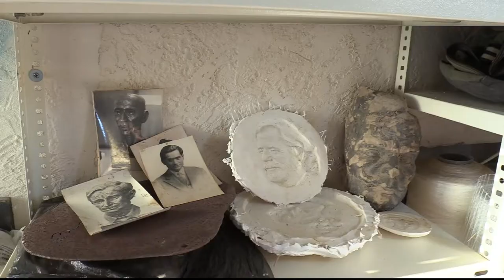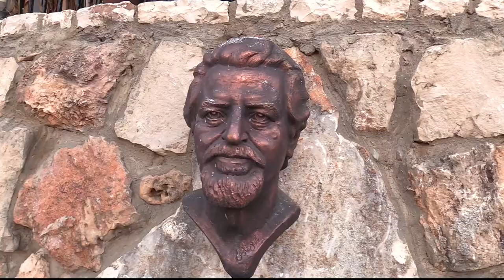Sharbel Fares – Lebanese Sculptor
Sharbel Fares is a multifaceted artist that has had imprints across various fields. He started off as a writer and then began to paint. However, his true passion lies in sculpting, which granted him the fame he enjoys today.

Guided by the late artist, Toufic Abdel Al, who embraced young Fares upon his father’s death and led him through the art of drawing, Fares embarked on his journey through the realm of art. He later met artist, Nazem Irani, who helped him hone his skills further, and the two eventually shared an art studio together with a third artist, Wajih Nahle.

With time and practice, Fares discovered that his real passion lies in sculpting, where is free to experiment with new techniques.

Fares’ artistic imprints are seen all over Lebanon with his sculptors welcoming you at the entrance of many villages and towns throughout the country.